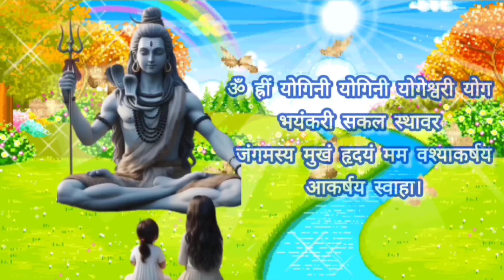☀️आज फाल्गुन के पहले सोमवार इस मंत्र को सुनने वाले व्यक्ति की हर मनोकामना पूरी होगी Shiv mantra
☀️आज षटतिला एकादशी के दिन इस मंत्र को सुनने वाले व्यक्ति की हर मनोकामना पूरी होगी ।। Vishnu mantra

☀️आज नवमी रविवार  के दिन इस को सुनने वाले व्यक्ति की हर मनोकामना पूरी होगी ।। Suryadev mantra

☀️आज रविवार मघा नक्षत्र के दिन इस को सुनने वाले व्यक्ति की सभी मनोकामना पूरी होगी ।। Suryadev mantra

सूर्य नारायण का यह मंत्र आधा भी सुन लिया तो 2024 में करोड़ों में खेलोगे || Surya dev mantra

सूर्यदेव का यह मंत्र आधा भी सुन लिया तो अपार धन प्राप्त होगा | कारोबार वृद्धि मंत्र Surya dev mantra

सूर्यदेव का यह मंत्र आधा भी सुन लिया तो खुशखबरी की कॉल आएगी || कारोबार वृद्धि मंत्र Surya dev mantra

आज खरमास धनु संक्रांति को यह चमत्कारी मंत्र 5 मिनट भी सुन लिया तो कोई अदृश्य शक्ति आपको धन लेकर देगी

विष्णुमंत्र
विष्णु मंत्र
Vishnu mantra
जया एकादशी
मौनी अमावस्या
षटतिला एकादशी
बुध प्रदोष
गुरु पुष्य नक्षत्र
सूर्यदेव मंत्र
Shiv mantra
Surya dev mantra
Surya mantra
शनि मंत्र
शनि शांति
हनुमान जी का मंत्र
hanuman mantra
Hanuman chalisa
powerful Hanuman Mantra
bajrang baan
Hanuman ji ka mantra
Balaji mantra
hanuman beej Mantra